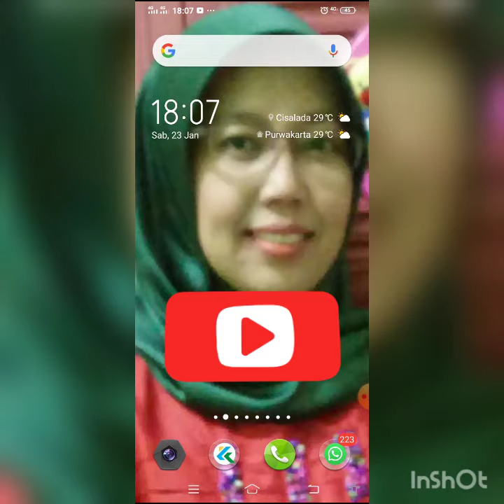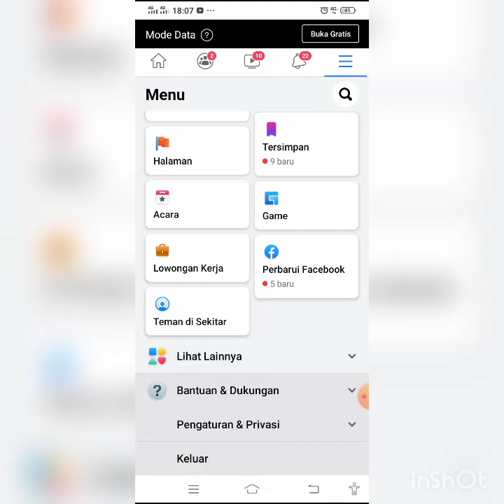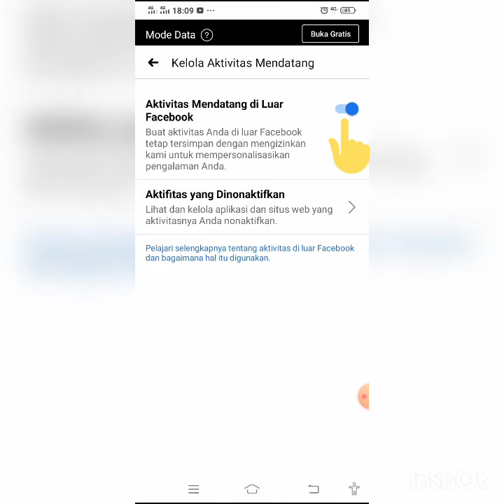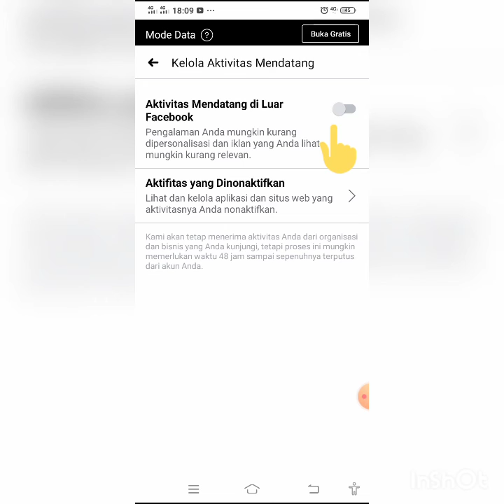Cara jitu menagkal hackers pada handphone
Langkah pertama buka app facebook kemudian cari pengaturan.